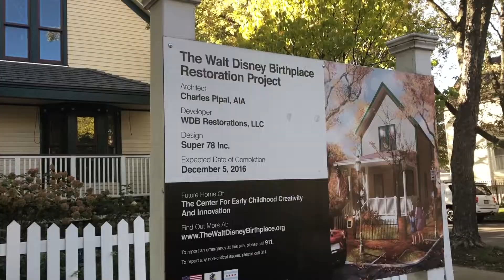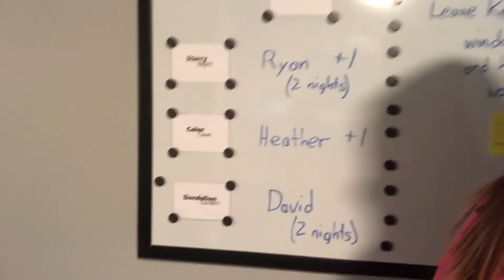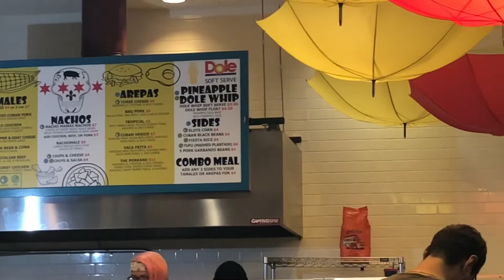Visiting Walt Disney's Birthplace & The Chicago Disney Store!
HEY GUYS! I met up with Molly & Isabel, two of my roommates from the Disney College Program, for a quick weekend trip in Chicago! We did ALL the Disney things: visited the home Walt Disney was born in, shopped at the Disney Store in downtown Chicago, and even stumbled upon Dole Whip! We also stayed in the most interesting Airbnb room you'll ever see, and did touristy things like visiting Millennium Park, Wrigley field, going to a dueling piano bar, and doing some casual reading at the local Target. Enjoy!